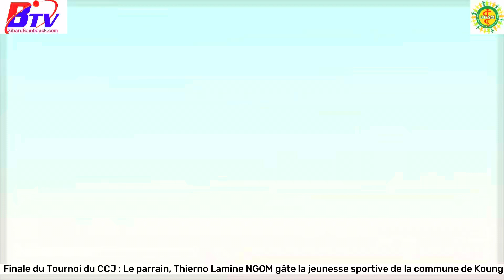Finale du Tournoi du CCJ : Le parrain, Thierno Lamine NGOM gâte la jeunesse sportive de la commune